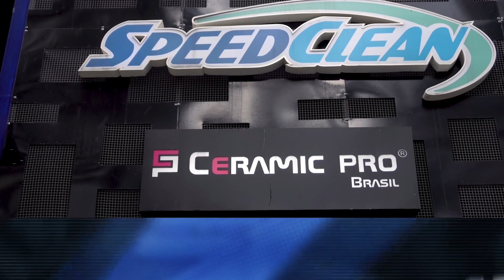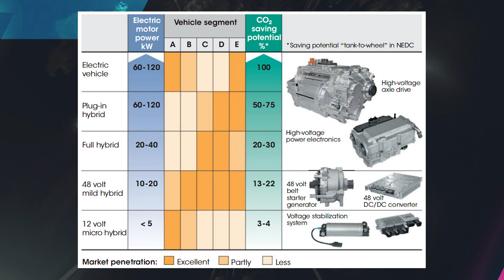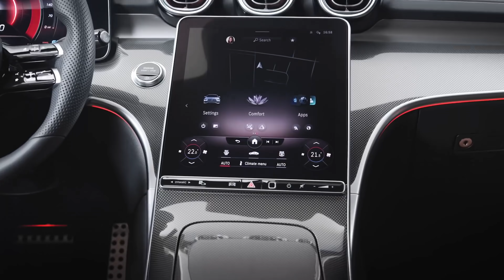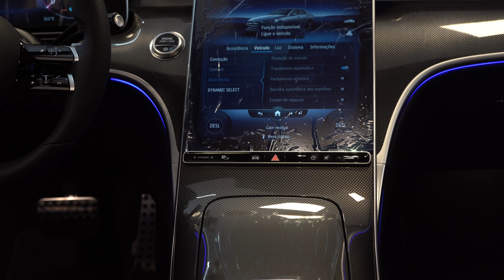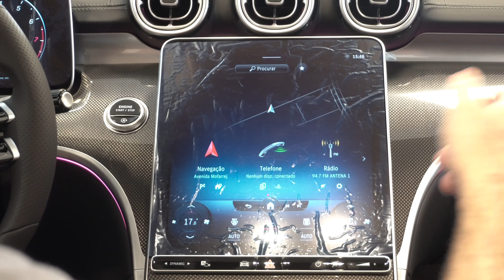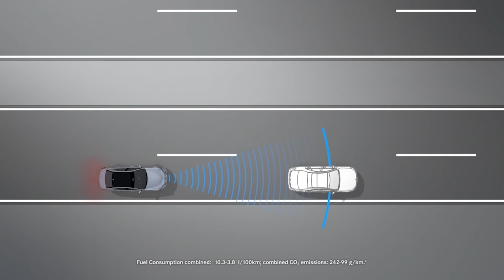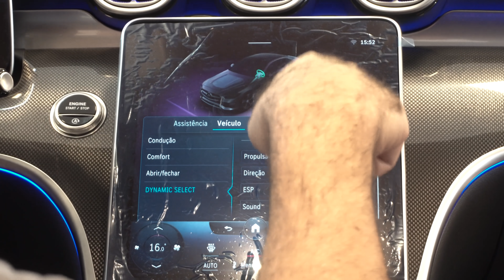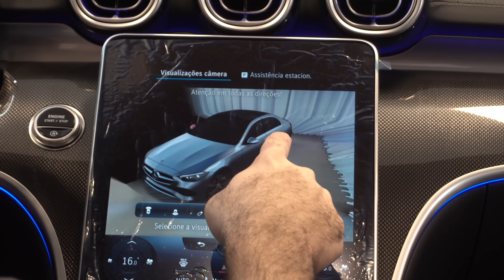ANALISAMOS O NOVO MERCEDES C300 NOS DETALHES!! - ApC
Precisou de alguma coisa? Os melhores parceiros do ramo automotivo aqui:
- FUNILARIA E PINTURA: SPEEDCLEAN TECH. Avenida Mofarrej 729 - Vila Leopoldina - SP.
- OFICINA ESPECIALIZADA EM LAND ROVER E SUVS: FIRST LINE.